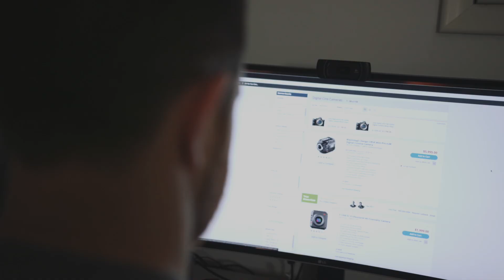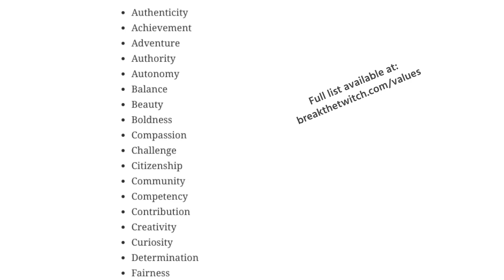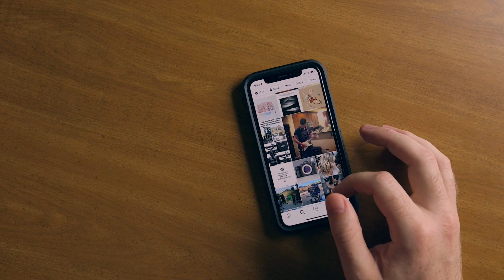Intentional Living Based On Your Values | Break the Twitch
This intentional living values exercise provides a fresh perspective and greater clarity on how to design and live a life based on your values. Blog post link with downloadable worksheet and list of values below!